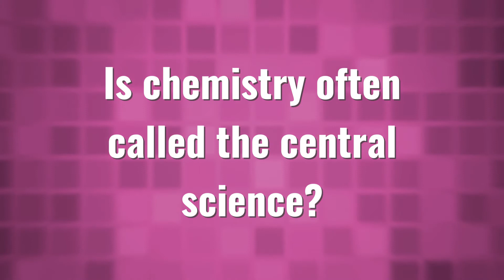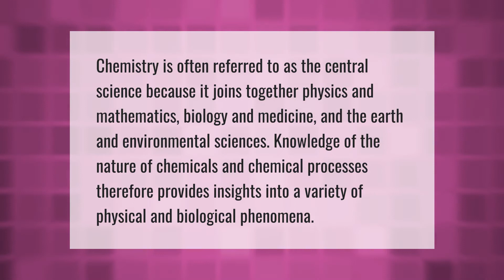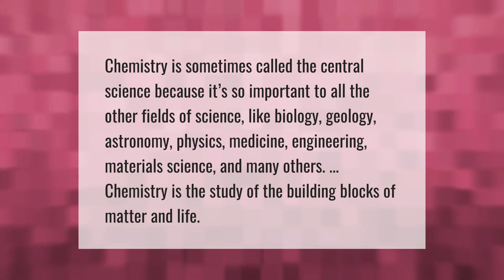Why is chemistry called the central science quizlet?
00:00 - Why is chemistry called the central science quizlet?
00:41 - Is chemistry often called the central science?
01:12 - Which area of science is considered the central science?
01:37 - Is chemistry the most important science?

Laura S. Harris (2021, August 29.) Why is chemistry called the central science quizlet?
    AskAbout.video/articles/Why-is-chemistry-called-the-central-science-quizlet-261040